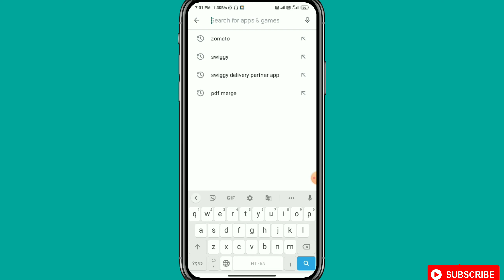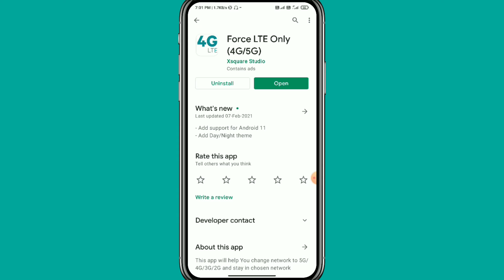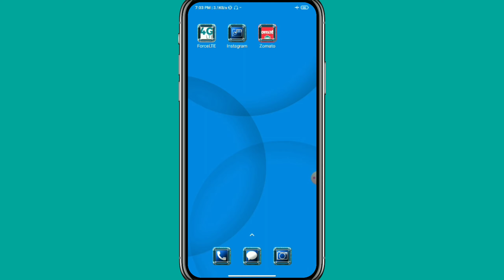Flight Mode Me Internet Kaise Chalaye | How to Use Internet in Flight Mode | सभी फोन में | Desi Mind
अब सबकी कमाई दोगुनी होगी 🥰 | Big Good News Of Youtube Monetization "
Flight Mode Me Internet Kaise Chalaye | How to Use Internet in Flight Mode | सभी फोन में | Desi Mind Tech

use data free internet
100% working trick free Internet airplane mode me net chalaye
use data flight mode
mobile me free internet chalaye
flight mode me net chalaye
airpain mode se internet chalaye
airplane mode free internet
airplain mode
flight mode
free internet use flight mode
flight mode in free net
कोई भी कॉल नही आएगी सिर्फ internet चलेगा
aeroplane mode या flight mode में internet कैसे चलाये
sirf internet chale call na aaye
flight mode me internet
aeroplane mode me internet kaise chalaye
smartphones
flight mode me net kaise chalaye aeroplane mode me net kaise chalaye
aeroplane mode
phone calls

Mic (Boya M1)
Tripod (Stand)
My Smartphone

Low Price Mic
Low Price Tripod

▪️▪️ FOLLOW ME▪️▪️

Non Copyright Music :- No Rate Used